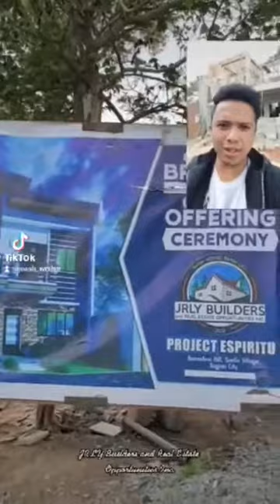Modern House and Lots Package for Sale inLaUnionandBaguioCity Philippines like, share, and subscribe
Modern Customize House and Lots package or Lot only for Sale in Baguio and La Union Philippines
We offer
RFO and Pre-selling properties

pm direct message me here is the 🔑

free site tripping viewing
book your slot now😊
Invest now and wait for your
ROI-return of investments